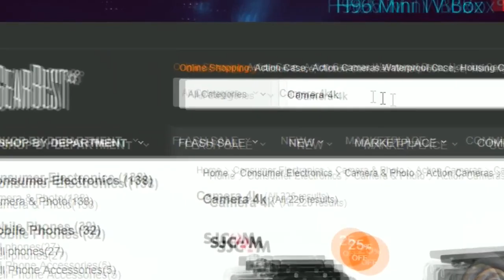TRATORZINHO MUITO SHOW! (ZETOR 3011) | FARMING SIMULATOR 17 | PT-BR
Série: Apresentando Mods - Farming Simulator 2017